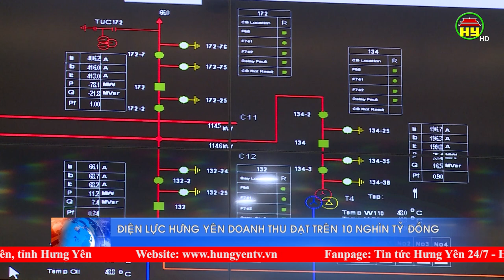Điện Lực Hưng Yên doanh thu đạt trên 10 ngàn tỷ đồng